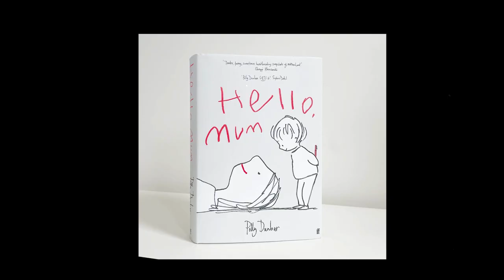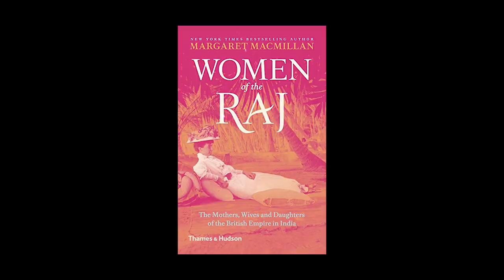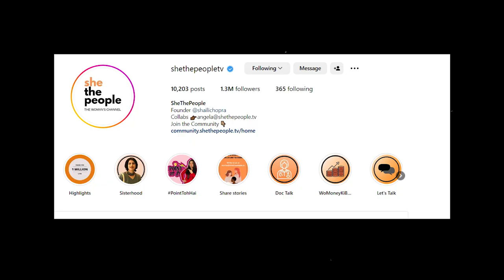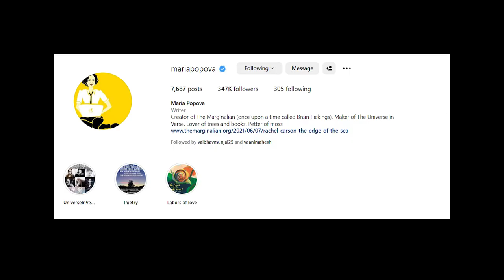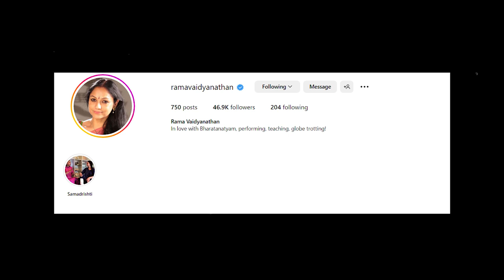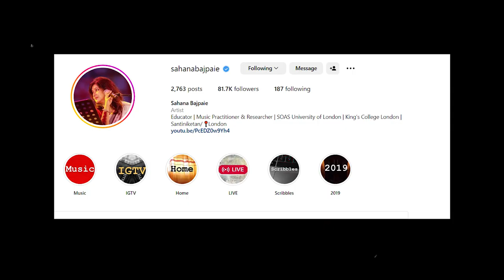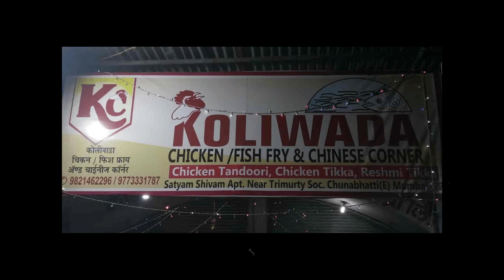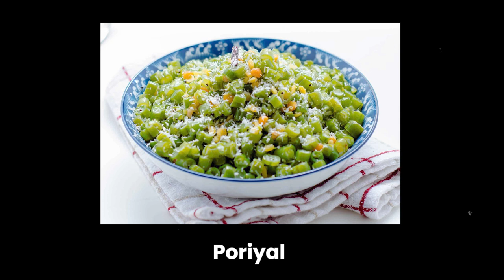In conversation with Shaili Chopra | Books, History & Sisterhood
Shaili Chopra is an Indian business journalist, author and entrepreneur. She is the founder of SheThePeople.TV, a platform to empower women with stories of role models and inspire them with a changing conversation on women and what matters to them.

Checkout Shaili Chopra's recent book 'Sisterhood Economy'

Books Recommended by Shaili Chopra:

Nancy Drew Diaries
The Adventure of Tom Sawyer
The Gray Hunter’s Revenge
Caste by Isabel Wilkerson
Ants among Elephants
Invisible Women
Hello, Mum

Timestamps:
0:00 - Pre-cap time!
0:30 - Get ready for an epic ride
1:10 - Bookworm alert: Love for Books
2:30 - Girl power: Women in Books
4:50 - Fiction or Non-Fiction? The showdown
6:49 - Battle of the books: Paperback or Kindle?
7:40 - Olé! Spanish Show Reccos
8:50 - Shh, it's a secret: Spy Drama Reccos
9:30 - World War Books
11:22 - Discussing Sisterhood Economy Book
17:50 - Inspiring Insta Handles
20:36 - Music to your ears: Indian Music Artists
23:38 - Plug in and tune out: Great Podcast Reccos
25:35 - Wanderlust alert: Must-Visit Travel Reccos
27:40 - Delicious Food Recco
29:00 - Shaili’s Autograph Story
30:50 - Why You Should Read Sisterhood Economy
31:00 - That's a wrap! Thanks for tuning in :)